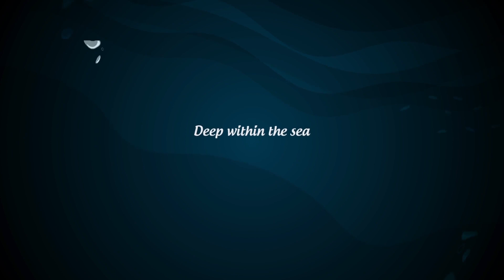Yoel Sykes & Chava Mirel - WE ARE THE WAVES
We Are The Waves - written and performed by Yoel Sykes and Chava Mirel
Produced and Engineered by Dan Yolles

© Yoel Sykes & Chava Mirel Music 2020